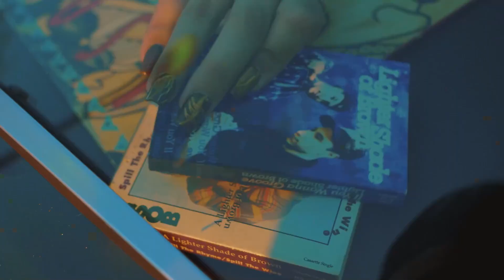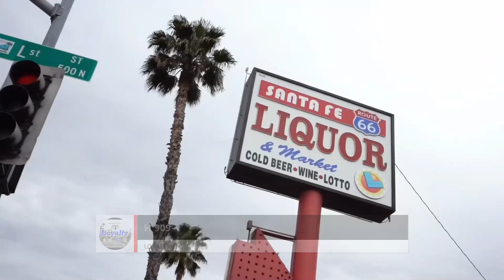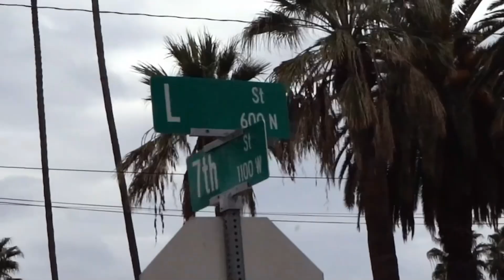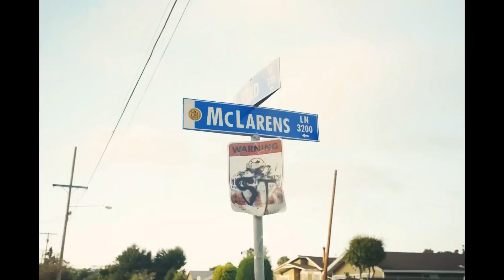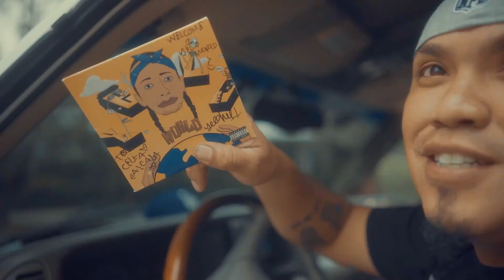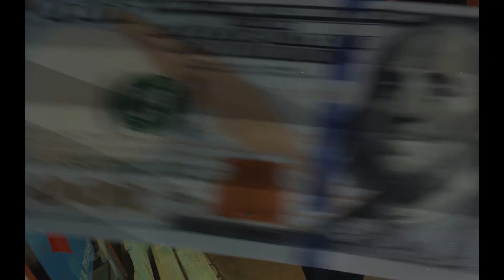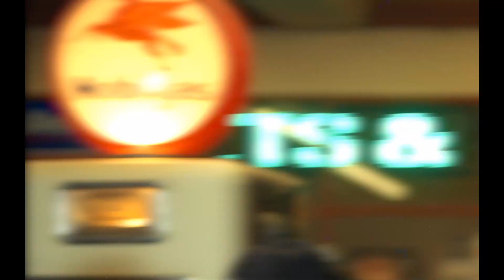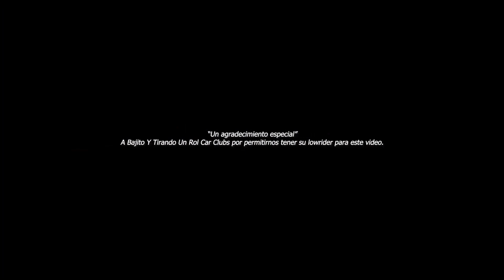SUMMER MIX 2024 PART 1 DJ FREDO HD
It's time for the summer mix 2024 part 1 Mix recorded live with beautiful models on nice tracks.  VIDEO HD AVAILABLE 1080 p... look what you're missing this summer To avoid youtube adds please download the video or just use an add blocker  thank you